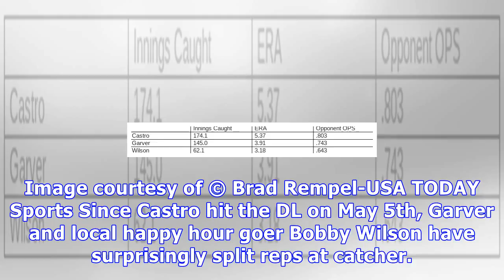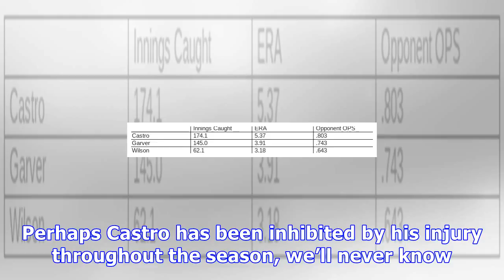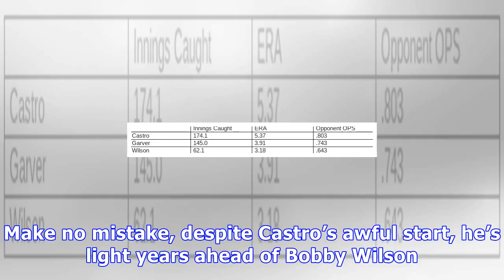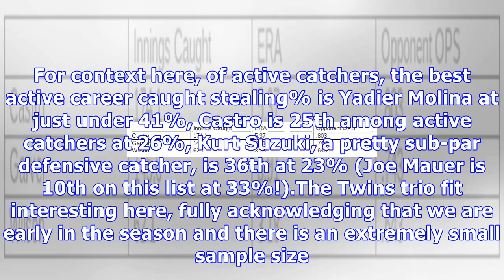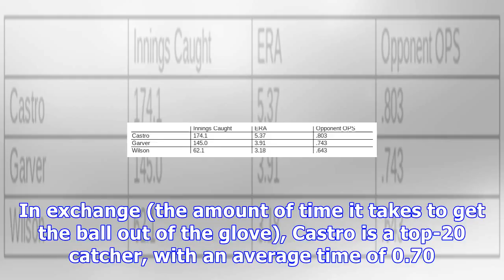Why isn't mitch garver playing more?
Jason Castro recently became the latest in a series of injuries and suspension which have contributed to a pedestrian start to the 2018 season for the Minnesota Twins. Castro was struggling offensively, his slow start already stimulating debate around how much playing time Mitch Garver should have. Image courtesy of © Brad Rempel-USA TODAY Sports Since Castro hit the DL on May 5th, Garver and local happy hour goer Bobby Wilson have surprisingly split reps at catcher. Garver has caught nine games...